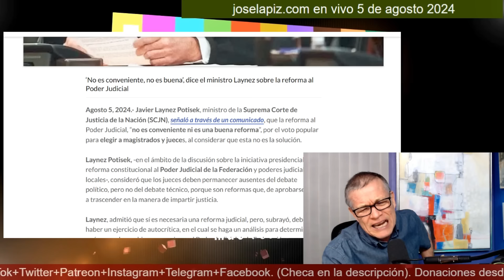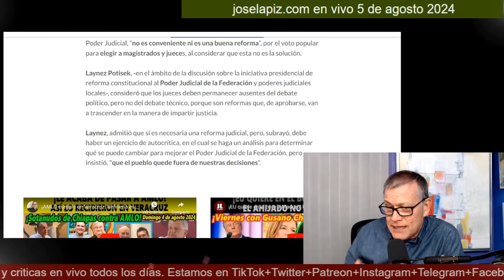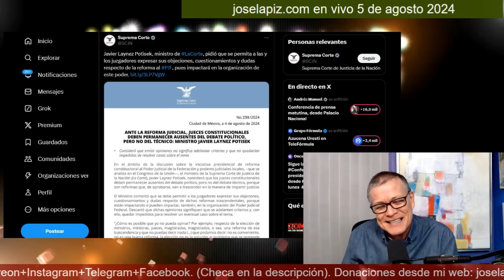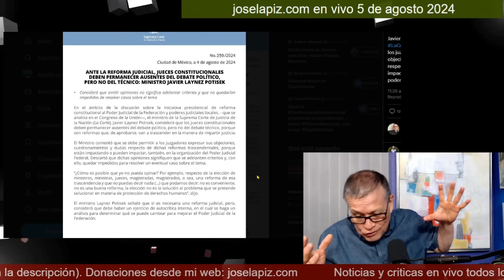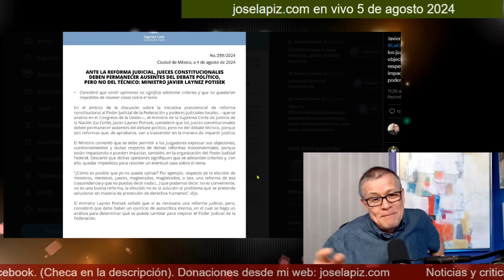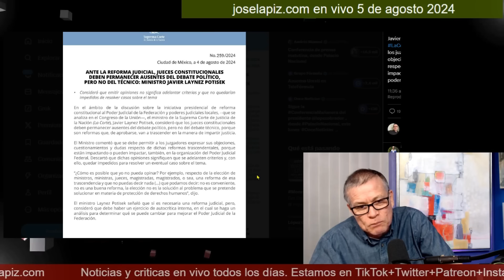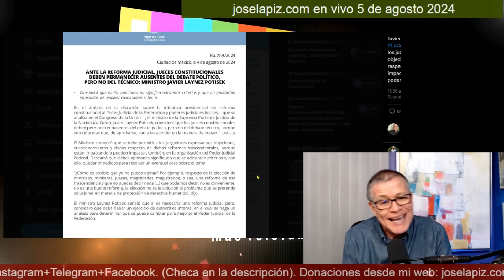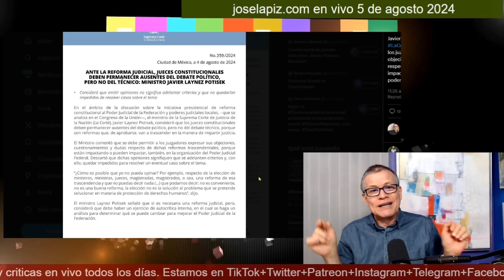¡Ministro Laynez se rebela! Norma Piña se lo ordenó ¡El pueblo no me va a votar!